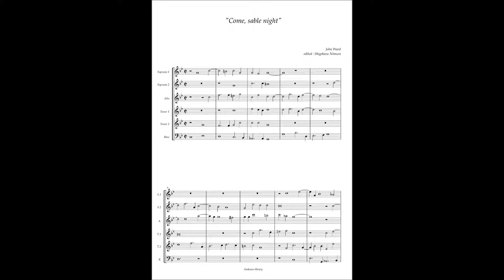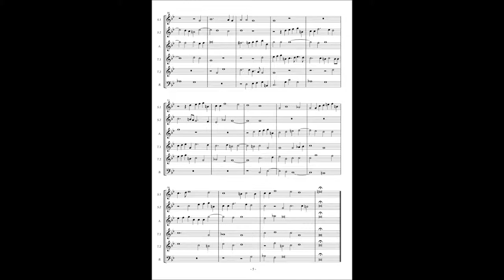John Ward, Madrigal à6 "Come sable night"